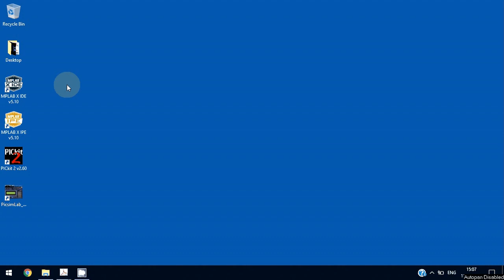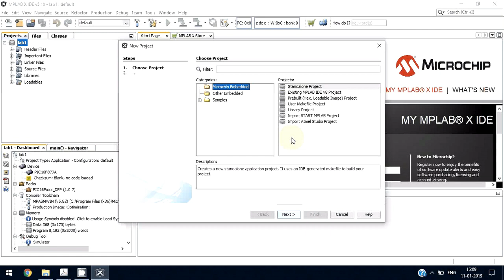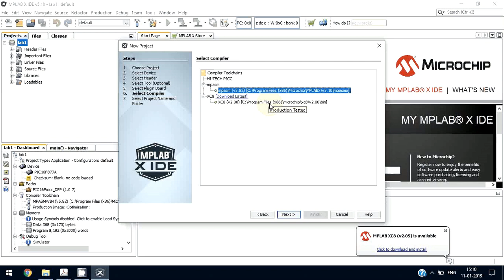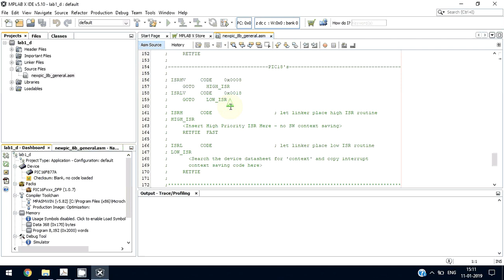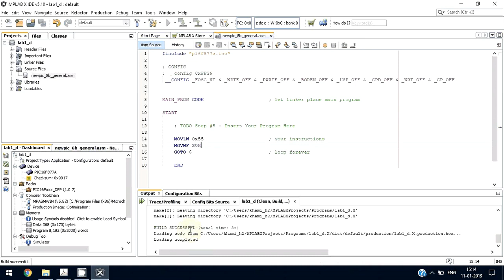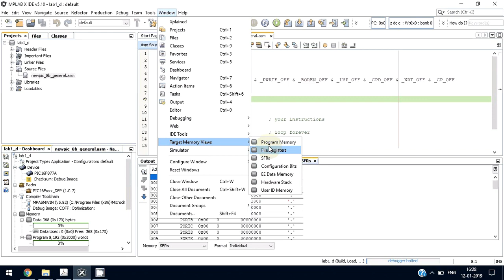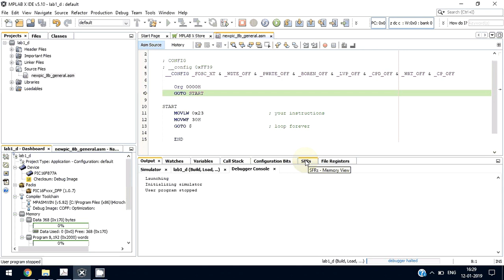MPLAB X IDE Introduction and Experiment No. 1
Basic Introduction to MPLAB X IDE Software with simple program build and testing using inbuilt debugger.